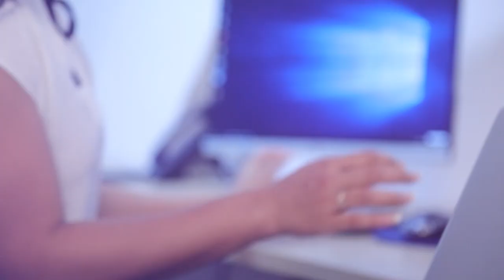කල් ඉකුත් වූ දේශපාලකයින් එළියට දාන්න මේ රටේ ජනතාව පෙළ ගැහෙන්න ඕනේ | Breaking.lk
කල් ඉකුත්  වූ දේශපාලකයින් එළියට දාන්න මේ රටේ ජනතාව පෙළ ගැහෙන්න ඕනේ